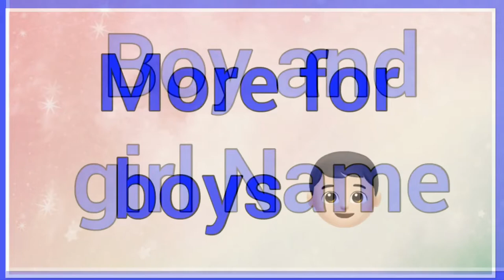Bakari | Name Origin Meaning Variations